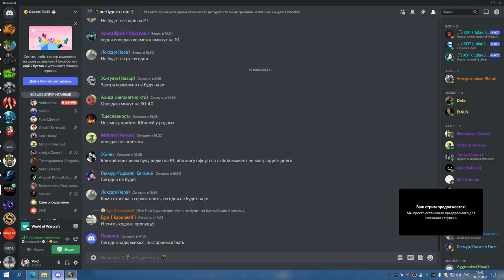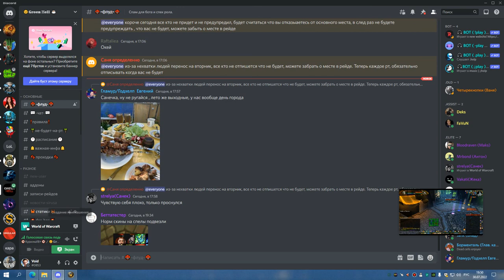3я часть ЦЛК 10 гер до профа ДЦ ШП 30 07 22